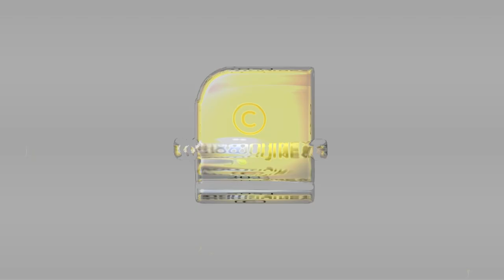ക്ഷേത്രപ്രദക്ഷിണം എന്തിന് ? ഇങ്ങനെ ചെയ്താൽ ദോഷമോ? | Kshethra Pradakshinam